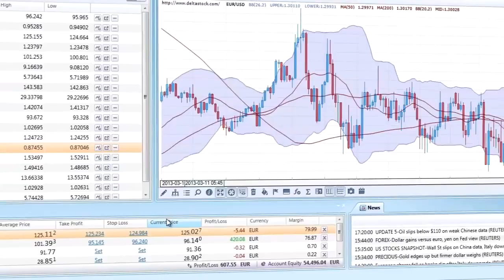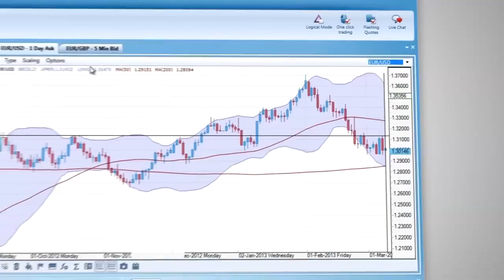Delta Trading: Графики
56% от сметките на инвеститорите на дребно губят пари, когато търгуват ДЗР с този доставчик. Помислете дали можете да си позволите да поемате високия риск от загуба на парите си.